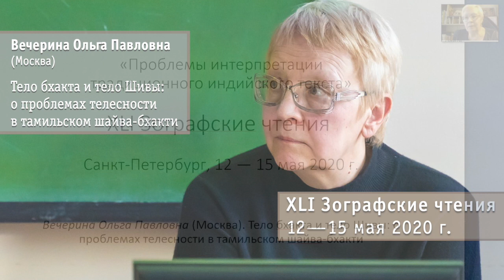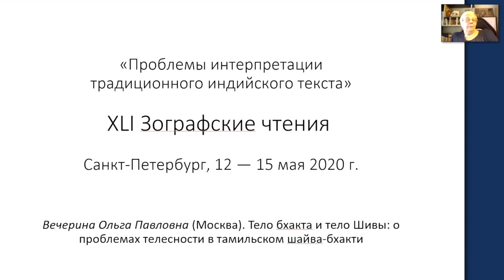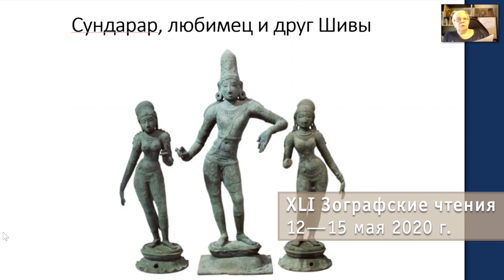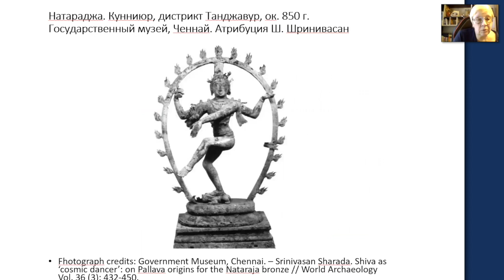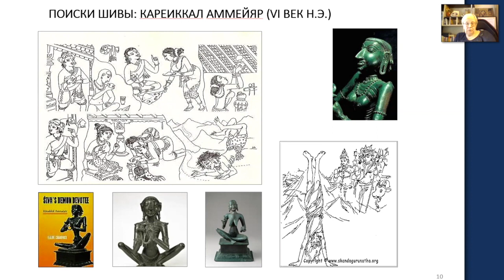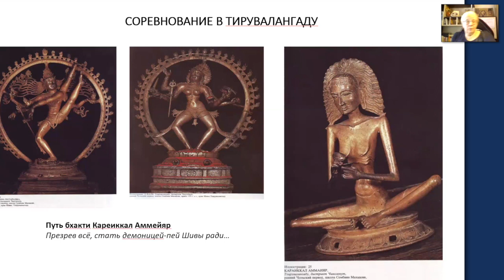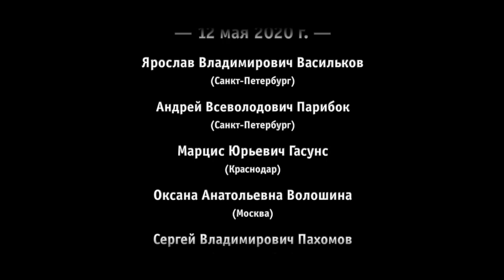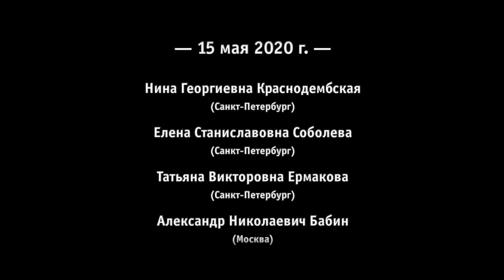Вечерина Ольга Павловна. Тело бхакта и тело Шивы: о проблемах телесности в тамильском шайва-бхакти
Вечерина Ольга Павловна (Москва). Тело бхакта и тело Шивы: о проблемах телесности в тамильском шайва-бхакти.

Чтение доклада
0:00 Тело бхакта и тело Шивы: о проблемах телесности в тамильском шайва-бхакти;
0:30 Рассматриваются разные формы воплощения в телесность богов (рупа и мурти); формирование иконографии телесных воплощений богов в корпусе агамической литературы;
3:40 Постепенно в ритуалах, в жизни и, как объекты поклонения, становятся 25 иконографических форм мурти, облики привязаны к конкретным местностям;
10:40 Большинством бхактов собственное тело воспринималось как инструмент поклонения Шиве, представлялось препятствием к освобождению и рассматривалось дополнительным материалом для пожертвования Шиве;
13:55 Складывается иконография почитания самих бхактов и примерно с X века мурти бхактов становятся частью храмового убранства;
19:30 Вопрос о месте женщин в различных религиозных течениях поиска спасения;

Обсуждение доклада
30:15 Вопрос от А.А. Степина (Барнаул) о времени возникновения идеи поклонения божеству, как некому одушевленному образу;
34:00 Комментарий Н.В. Гордийчука (Москва) о связи концепции телесности с древнетамильской поэзией и влиянием джайнизма;
38:30 Комментарий А.М. Дубянского (Москва) о времени формирования физического облика божества;
39:28 Вопрос от Т.И. Оранской (Гамбург, Германия) о наличии ритуальных умервщлений плоти бхактами и комментарий А.М. Дубянского (Москва) по этому вопросу;
42:10 Вопрос от Т.И. Оранской (Гамбург, Германия) какого времени первая статуя Карейккал Аммейяр и дополнение А.М. Дубянского (Москва) о имеющемся в Камбодже храме Карейккал Аммейяр.